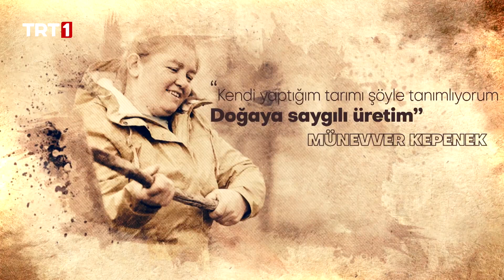Hayallerinin Peşinde 21. Bölüm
"Hayallerinin Peşinde" programında, cesurca girişimleriyle kendi hikayelerinin başkahramanı olan kadınların başarı yolculuğuna şahitlik ediyoruz. Tüm zorlukları aşan, inatçı, hayalperest kadınlar... Devletin desteği ile büyüyen; bulunduğu coğrafyaya ve Türkiye ekonomisine katkı sağlayan bu kadınlar birçok insana ilham veriyor. Onların inançla ulaştıkları başarının mutluluğuna sizleri de ortak etmek istiyoruz.